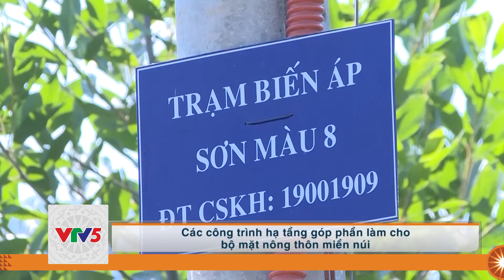[TIẾNG BA NA] ĐỔI THAY TRÊN VÙNG ĐẤT BA TƠ ANH HÙNG | VTV5